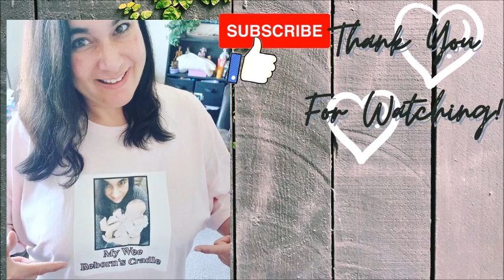🇨🇦 🍁Requested video! Cai sculpt by Ping Lau OOTD💙❄